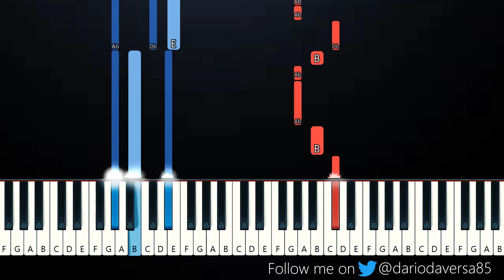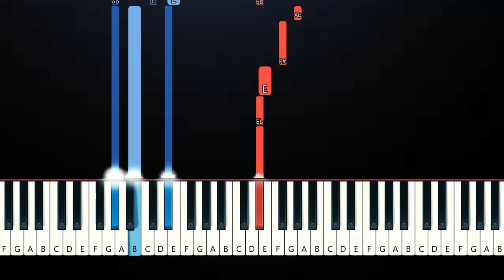The Weeknd - DIE FOR YOU (Piano Tutorial)